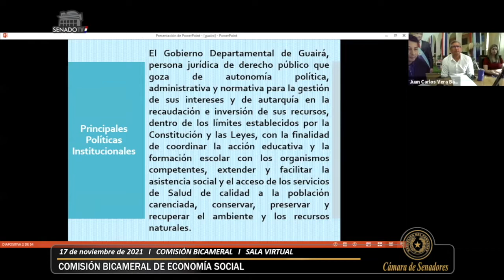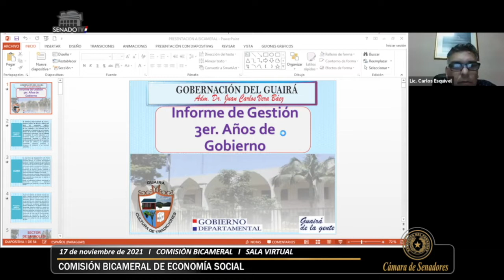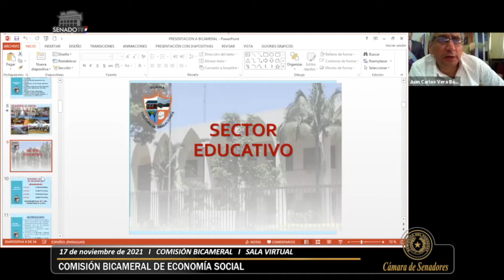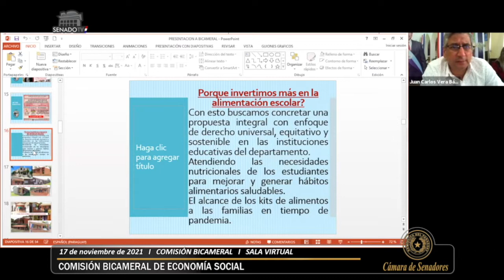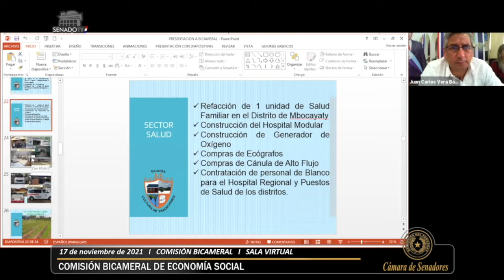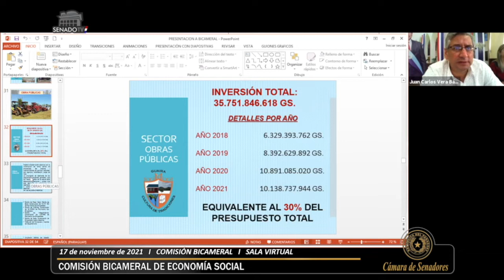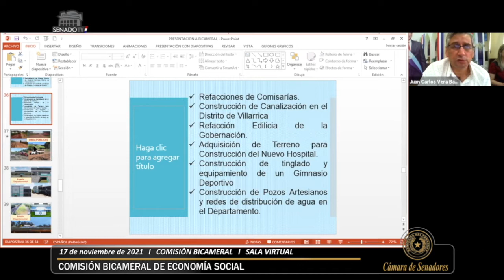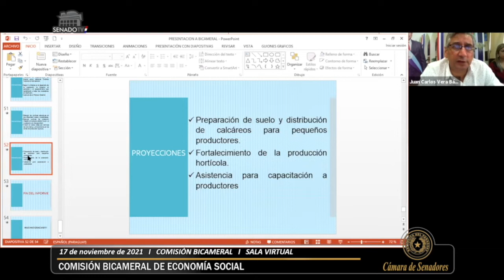Comisión Bicameral de Economía Social - 17-11-2021